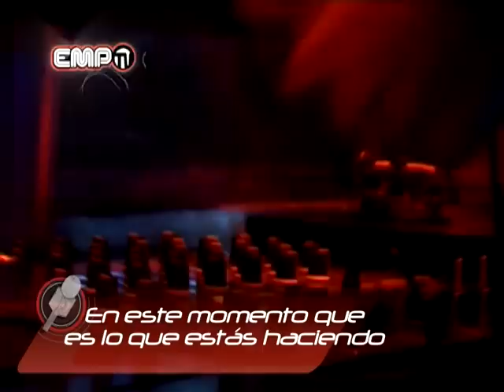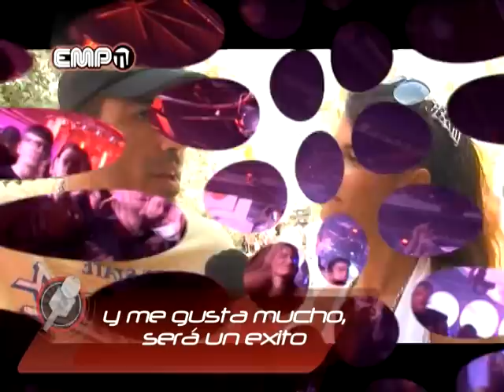Entrevista Kurd Maverick